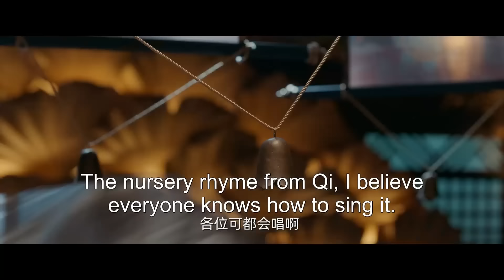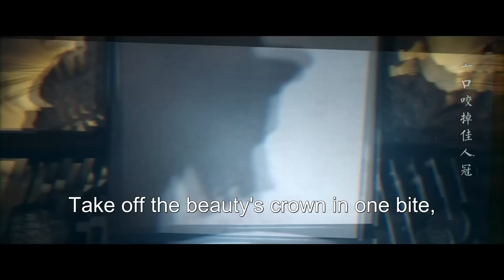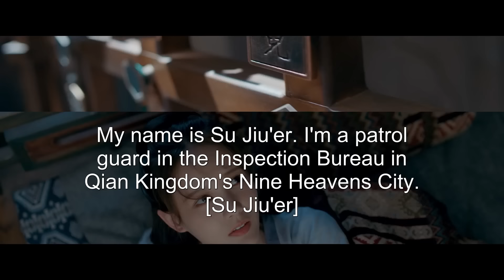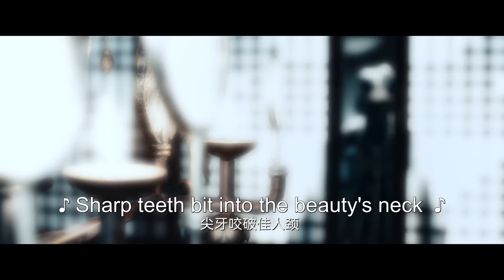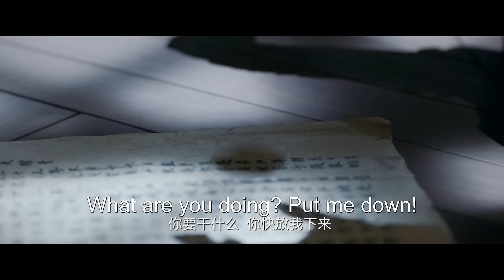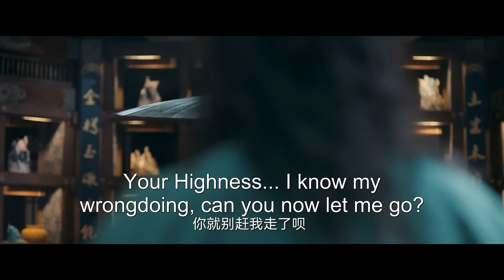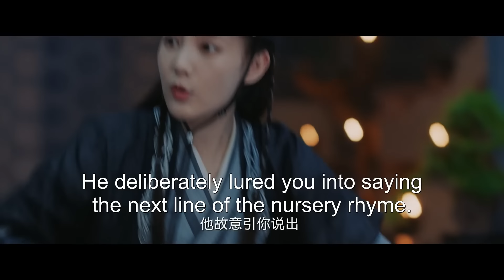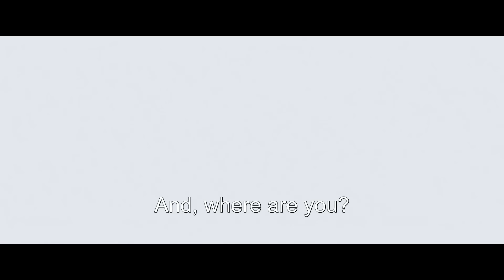【ENG SUB】EP 01丨Warm on a Cold Night丨九霄寒夜暖丨Romance, Costume & Period丨Li Yi Tong, Bi Wen Jun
★WarmonaColdNight WarmColdNightintheNineHeavens 九霄寒夜暖 LiYiTong Bi Wen Jun
★ Sinopsis
Su Jiu Er is a young, talented, and personable female constable with a keen investigatory mind. She hails from the Qian Kingdom, meaning she is in possession of a rabbit-like spirit – and that she constantly feels cold. She is attracted to warmth, wherever she can find it. During the course of her investigations, she is forced to go undercover, where she comes across Han Zheng, a member of the Qi Kingdom’s ruling family.
Han Zhen is imbued with a wolf-like spirit, which grants him phenomenal strength and agility. It also makes his skin incredibly warm to the touch – a factor that makes Su Jiu Er want to cuddle up to him! But he lacks interpersonal skills, and is harsh and abrasive to everyone he meets. Opposites attract, however – and this unusual duo forms an increasingly close bond as they investigate a strange murder case that involves both of their kingdoms! Will their hot-cold connection lead them to love?

【ENG SUB】Warm on a Cold Night丨九霄寒夜暖丨Romance, Costume & Period丨Li Yi Tong, Bi Wen Jun
📢 CAST MEMBER: Li Yi Tong, Bi Wen Jun